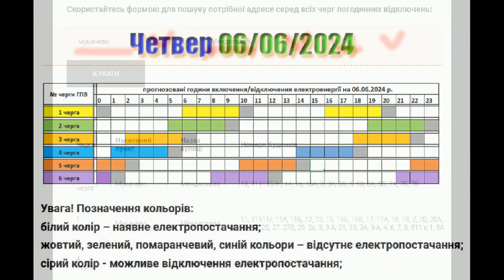Графік відключення від світла у Закарпатті на 06 червеня 2024 р. 1L2605